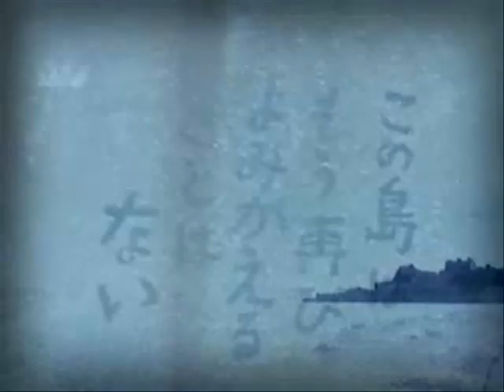A-Bomb Amazing Gunkanjima Cockroach